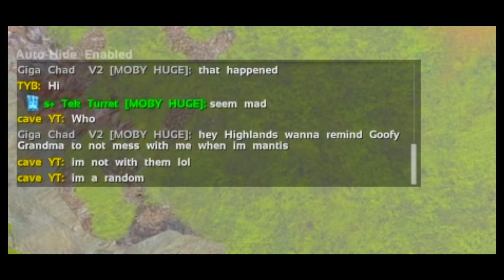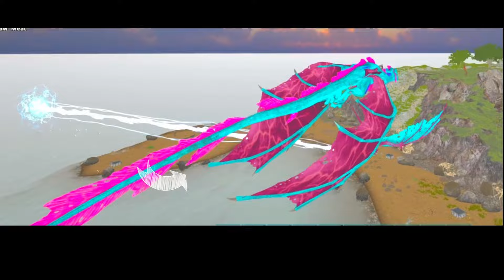The Return Of Fearless Fiber | PVP | Highlands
I'm now back from holiday so uploading Will be coming back, hope u enjoy